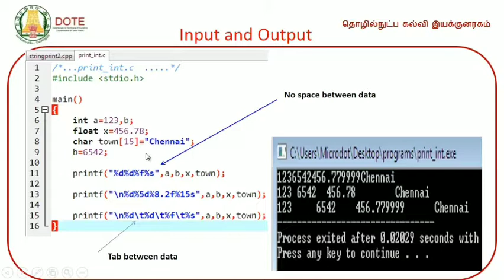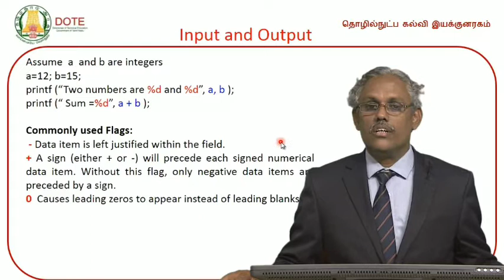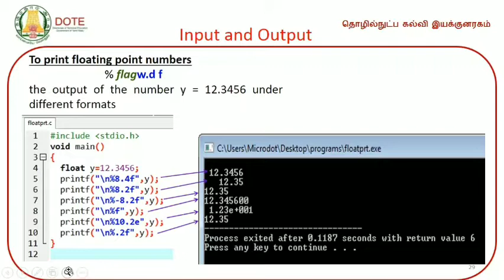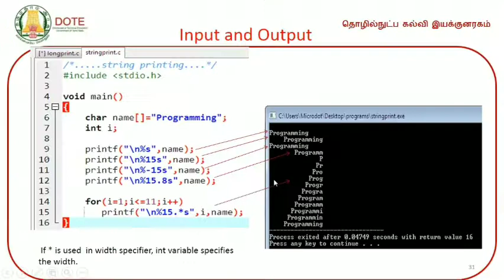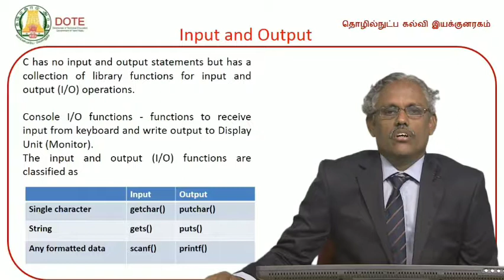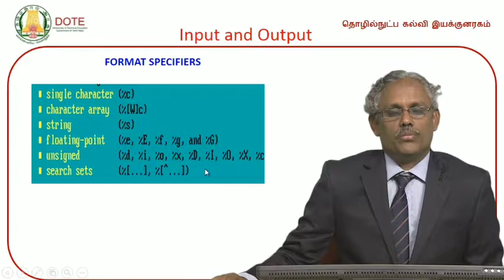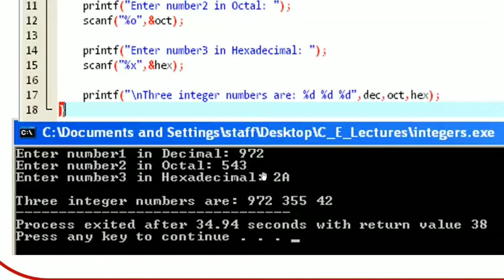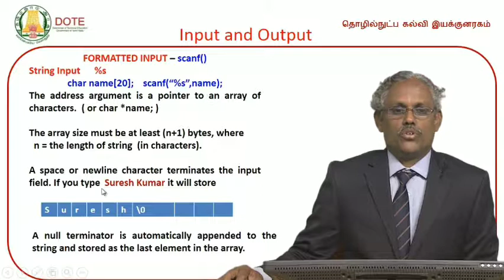C I/O MODULES